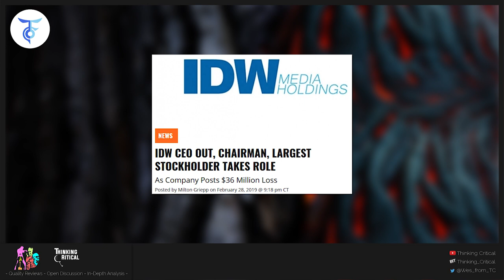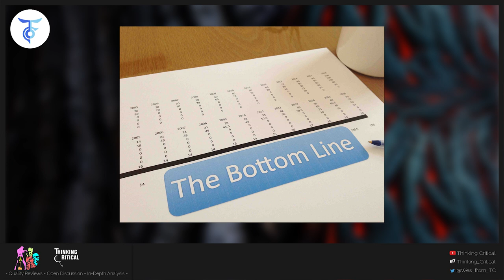IDW Media on Chopping Block - Publishing Div Future in Doubt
IDW Media Holdings announced they retained investment bank J.P. Morgan to manage a “review of strategic relationships and alternatives,” on Monday.  In this sense, “Strategic alternatives” likely refers to a sale of all or part of the company, but could also include new financial backing or a strategic alliance with another company.

This comes on the heels of a $36 million loss for fiscal year 2018, including a loss of $28.8 million in fourth quarter alone. This resulted in former CEO Kerry McCluggage’s firing and Howard Jonas’ ascension to the position. IDW borrowed $28 million from Jonas last December after their credit rating dipped and the company was identified as in “poor standing and subject to very high credit risk”

“[W]e are working to extend our reach through new strategic partnerships while examining other alternatives to realize the full value of IDWM’s outstanding IP portfolio and pipelines,” IDWM Chairman and CEO Howard Jonas said in a statement.
Jonas identified the company's comics and graphic novel content as well as TV programming assets.

"As competition for audience continues to intensify on both traditional and streaming, over-the-top platforms, IDWM is well positioned to produce and feed stellar programming in domestic and international markets," he said in the statement.

These are significant developments for the comic book industry as IDW Publishing is the fourth largest publisher in the market. IDW’s publishing operations accounted for only $3.4 million of the company’s $36 million losses in 2018. Publishing sales declined $2.6 million in 2018 and saw 11% one-year and 22% two-year declines, outpacing market wide trends. Thus far there are no noticeable impacts to IDW Publishing’s operations.

IDW is in an unenviable position, as a majority of their most valuable IPs like Ghostbusters, Teenage Mutant Ninja Turtles, Transformers and GI JOE are licensed and not owned by the company. The Publishing Division could be seen as a valuable asset to a competitor looking to expand their licensed IP. The comic industry is in the midst of multiple years of market contraction and February 2019 was one of the 5 worst sales months in recorded history, so risk in the current market is high.

My strong belief is IDW Publishing and its catalogue will belong to a market competitor or cease to exist in the next 12 months. IDW Publishing will likely be the first major comic publisher to fall after years of industry-wide mismanagement has left discouraged customers exiting the market.

'CRITICAL ROLE' RAISES MILLIONS, 'PERRY'S DEATH SHUTS DOWN 'RIVERDALE,' 'WYNONNA EARP' MONEY PROBLEMS, WARNERMEDIA RESTRUCTURING, THIRD 'TWD' SERIES, 'RESIDENT ALIEN' PICKED UP